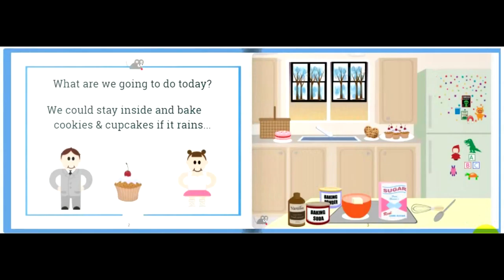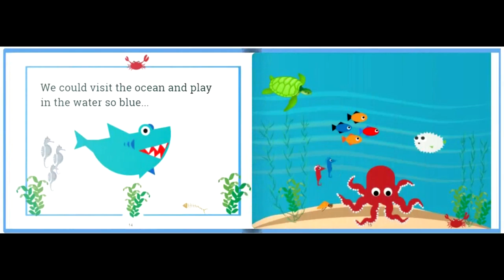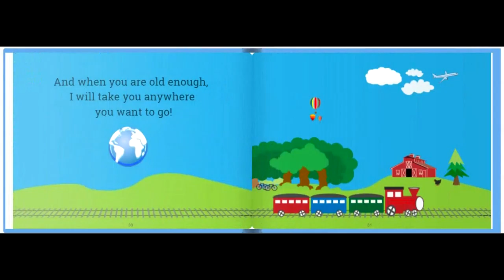What are we going to do today